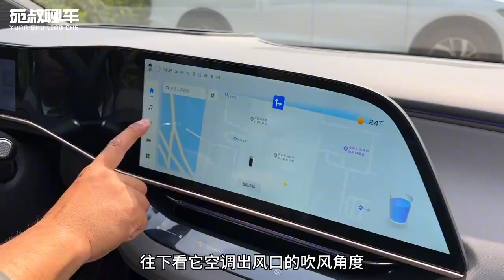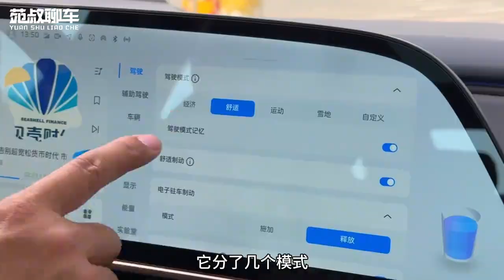试驾红旗EH7，有颜值有空间有操控，综合素质挺不错